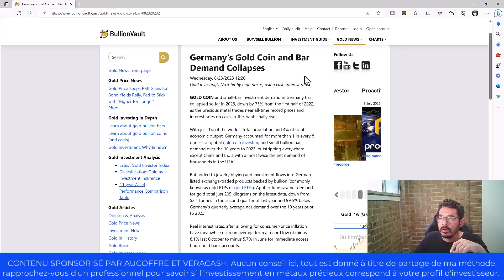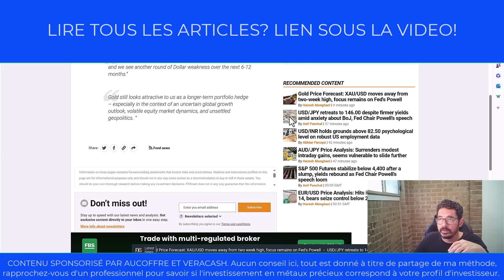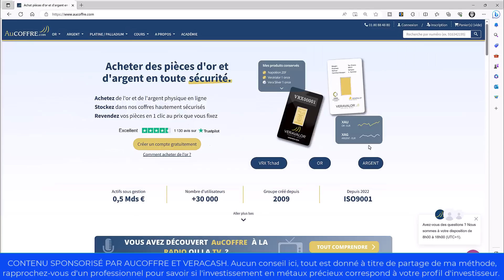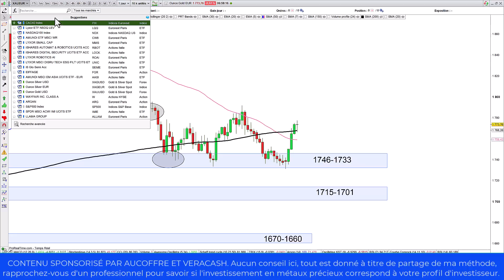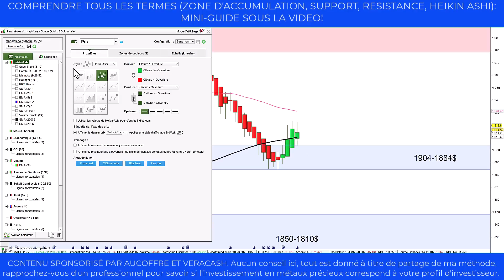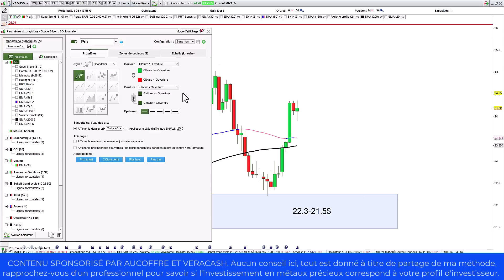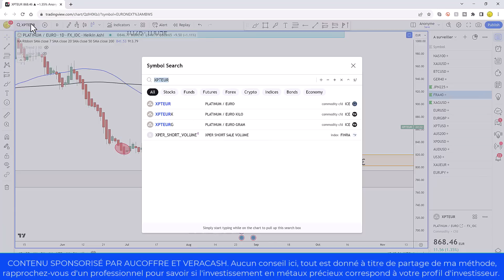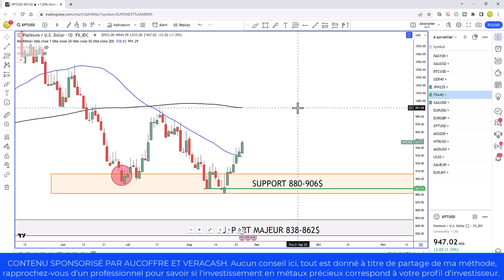Investir en or pour la retraite et la transmission (26/08/23)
🛑 Je possède une carte de paiement VeraCash, première carte de paiement MASTERCARD adossée à de l'or. Quand l'or augmente, mon compte grossit

🛑 Articles évoqués et achat d'or à prix réduit, sur mon blog:
🛑Faites comme moi et Investissez en métaux précieux avec le leader français AuCoffre